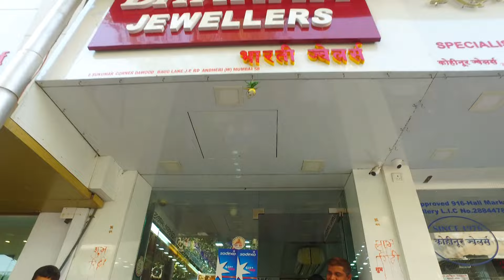Kinjal Family Vdo Kya kehna